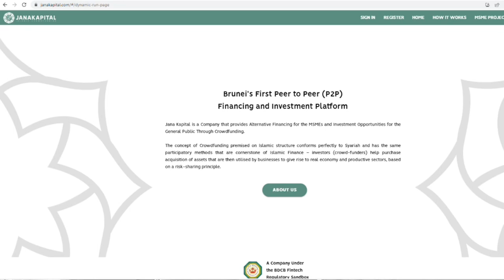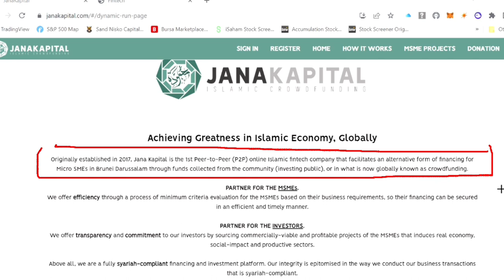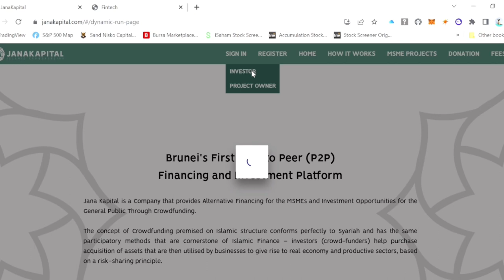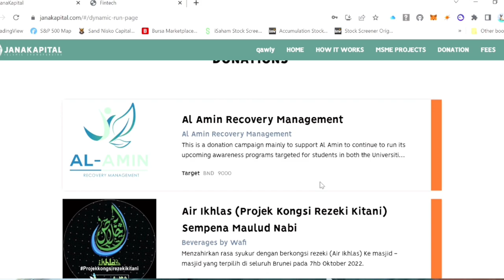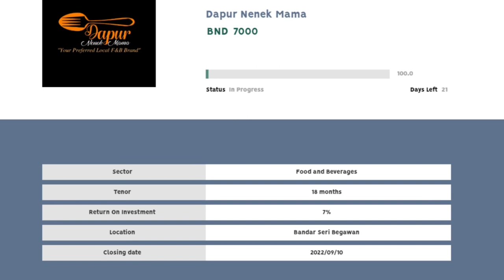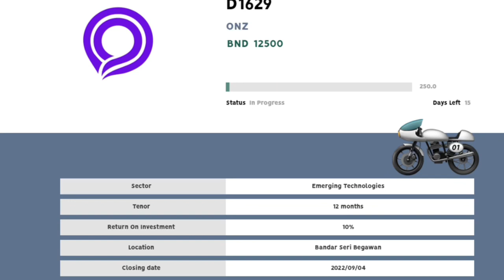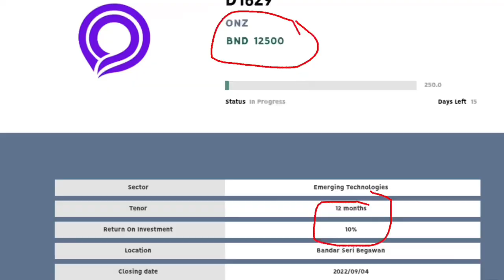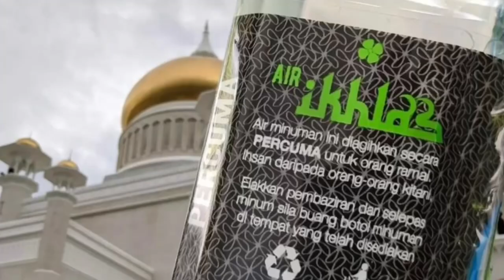Brunei Banks VS Janakapital?? [Investment]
The first peer to peer islamic crowdfunding in Brunei

Get your Compounding excel sheet here in the telegram below

✅ On more serious stock market class, click this link for 1-1 coaching

✅ Win up to 30,000USDT when you register here. Crypto is going up! Don’t miss this!

Time Stamp
00:00 BIBD Aspirasi Intro
01:00 shoutout to Janakapital
01:06 What is crowdfunding?
01:30 Brunei version of crowdfunding?
02:25 Deep dive janakapital website.
02:45 crowdfunding is Sunnah?
04:00 How Janakapital select companies?
04:30 Janakapital team
05:12 BDCB Brunei Darussalam Central Bank approved
0520: How to sign up? As investor? as business owner?
05:48 Companies under JK
06:20 Station ayam gunting
07:30 Dapur Nenek Mama
09:13 Onz
10:43 Disclaimer
11:25 Quick tips!
11:52 donation
12:09 Al Amin Recovery Management
13:15 Air Ikhlas
14:00 Final words

Im an engineer 👨‍🔧📏📝📊 by profession and entrepreneur 👨‍💼📈💵💰 at heart.

Drop your comments. Thank you!